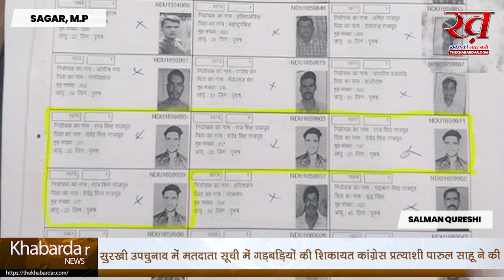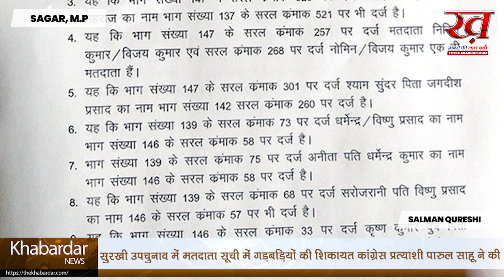सुरखी उपचुनाव में मतदाता सूची में गड़बड़ियों की शिकायत कांग्रेस प्रत्याशी पारुल साहू ने की